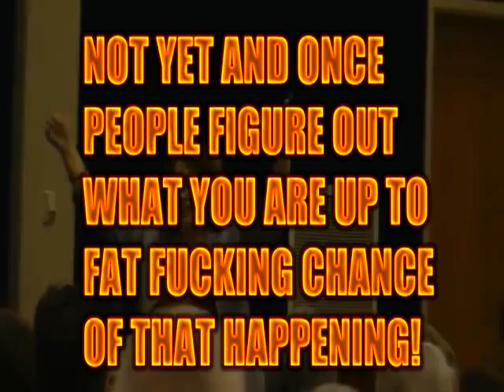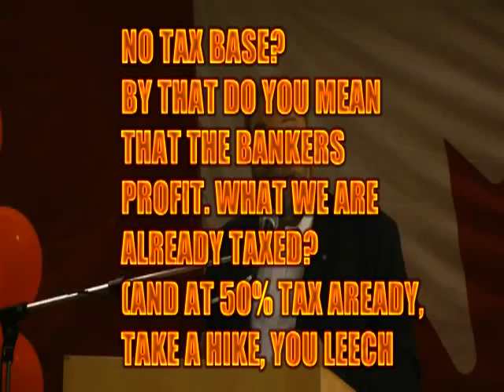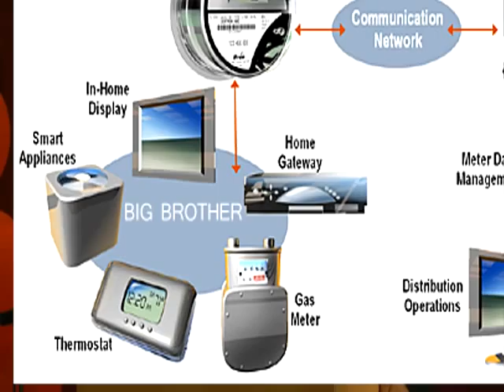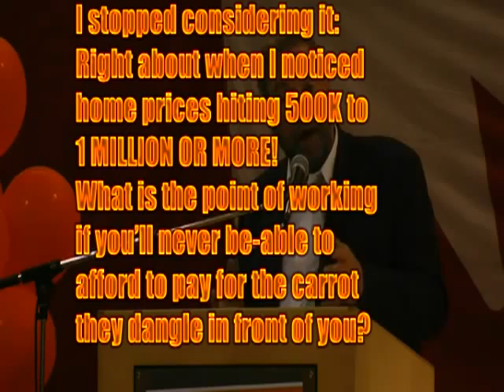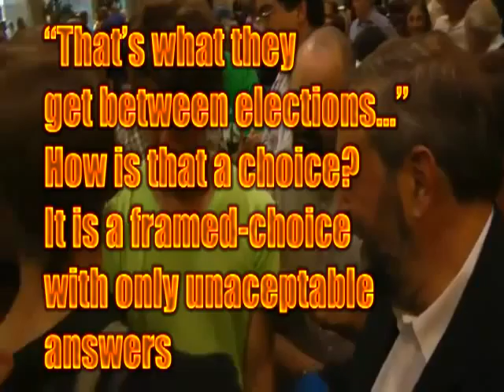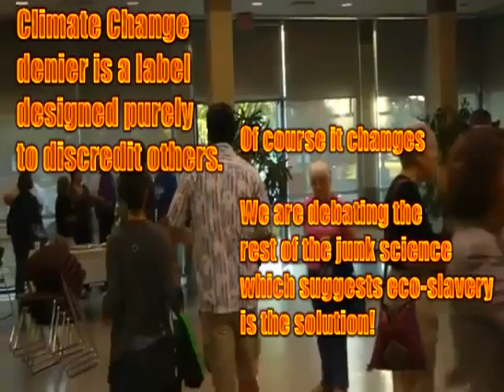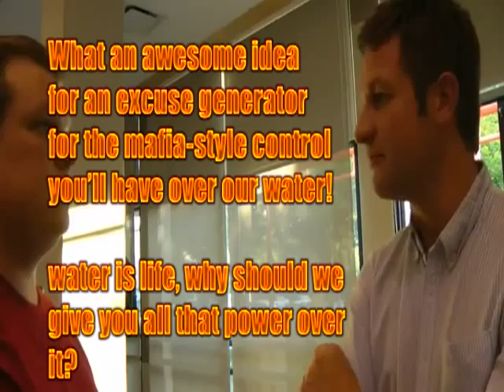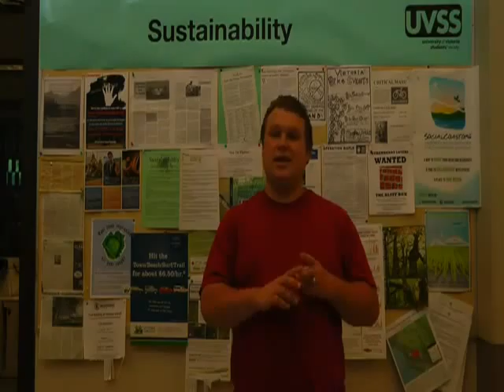mulcair rough cut